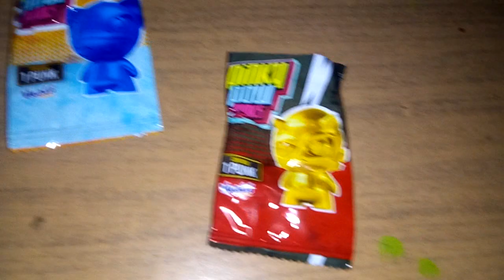Abriendo 2 Vualas De Pinky Pow Punks Parte 3